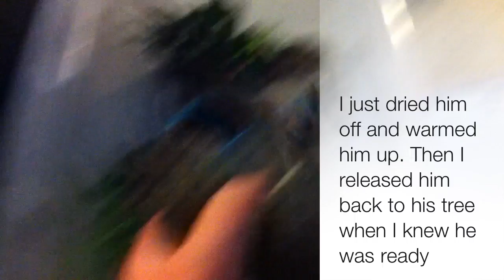Baby Squirrel. Rescued From Fallen Tree.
I found this baby squirrel and a few others under a fallen tree that blew over in a storm. When I found him he was cold and wet and was still in shock from falling out of a tree. We knew there was a colony of squirrels in that tree but we never thought it would blow over.